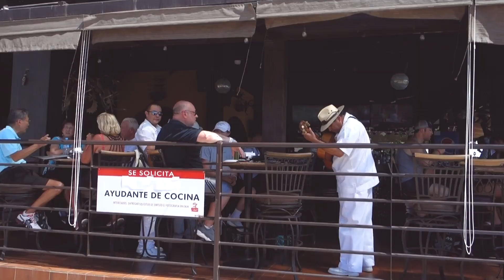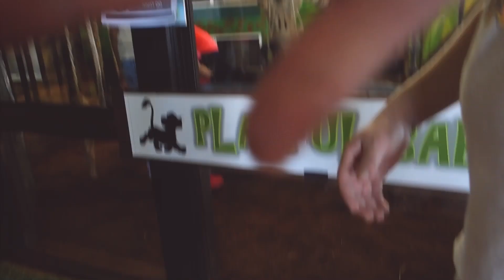MON PREMIER VLOG AU MEXIQUE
YO, petit Vlog de mon voyage au Mexique j'espère que ça te plairaaaa!